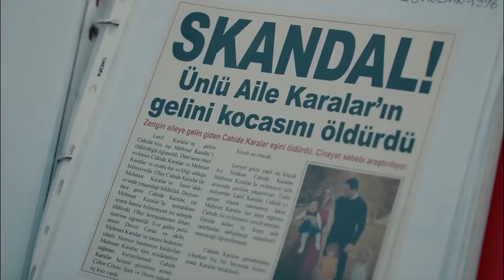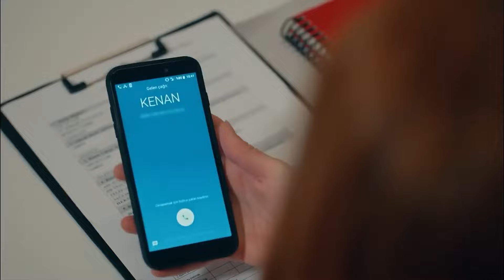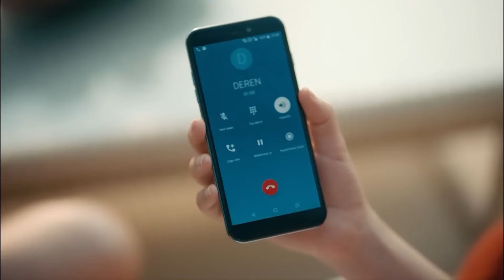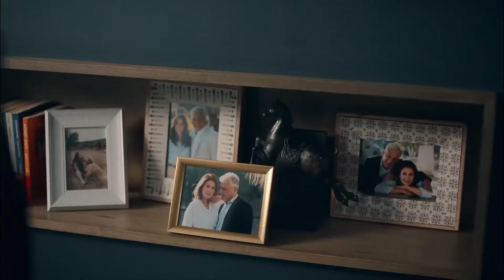Kafamın İçindekiler Beni Öldürüyor | Üç Ayrı Hayat #8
"YİTİRİLMİŞ HAYATLAR"

Çilem, Deren ve İpek yaşadıkları kötü olayın üstünü örtmek için gömdüler ama akıllarında kalan etkisi onları iyiden iyiye kötü etkilemeye başlar.

Cahide Esen Karalar: Ece Uslu
Cemal Karalar: Emre Kınay
İpek Gencer: Sevda Erginci
Sinan Malik: Seçkin Özdemir
Deren Kutlu: Melis Sezen
Kenan Soykan: Burak Yamantürk
Azra Yılmaz: Özge Özacar
Mahir Denizhan: Burak Çelik
Çilem Akan: Elifcan Ongurlar
Yapım: Süreç Film
Yönetmen: Aydın Bulut
Senaryo: Funda Alp